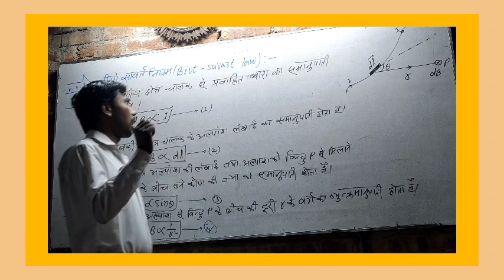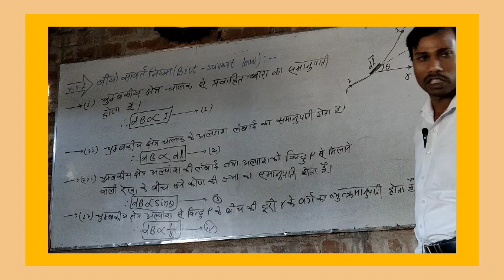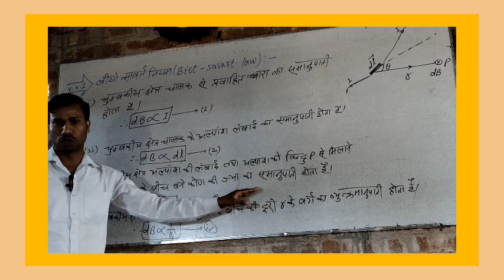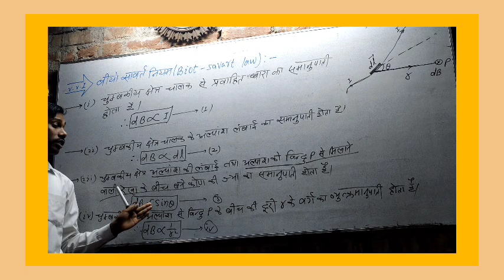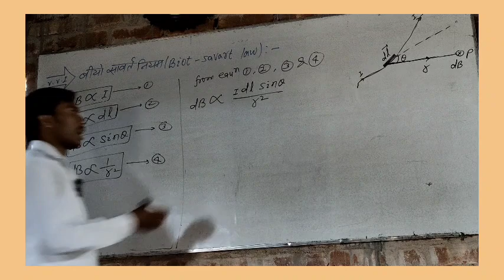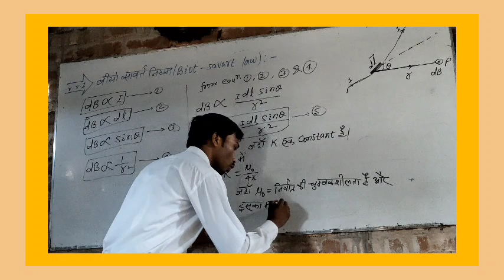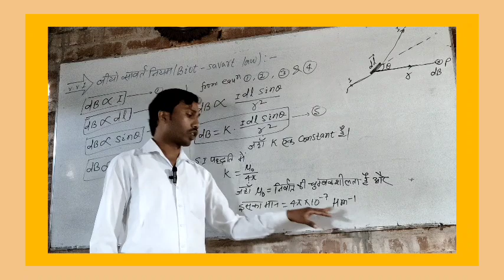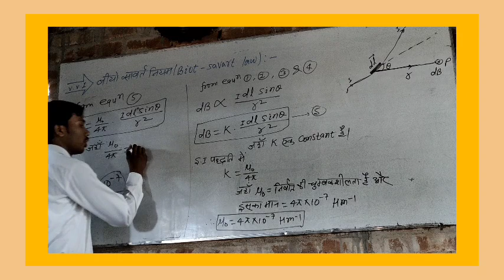वीयो सावर्त नियम vvi class12 physics unit:02#lesson: 04 विधुत धारा का चुम्बकीय प्रभाव by : om sir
very important questions for Board examination 2024
biot - savart law (बीयो सावर्त नियम ) को लिखें।
class12 physics unit 02#lesson 02 विधुत धारा का चुम्बकीय प्रभाव by : om sir